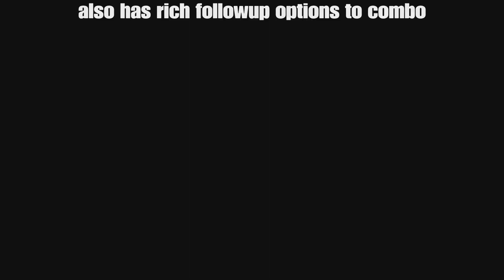Guilty Gear Strive Quick Hits: Axl 2H basics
2H potential